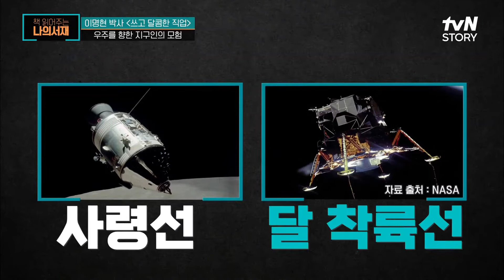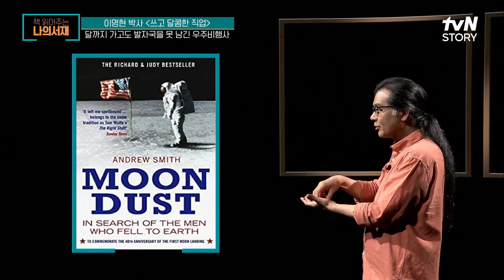우주비행사가 달까지 가고도 발자국을 못 남긴 이유 책읽어주는나의서재 EP.12 | tvN STORY 210810 방송